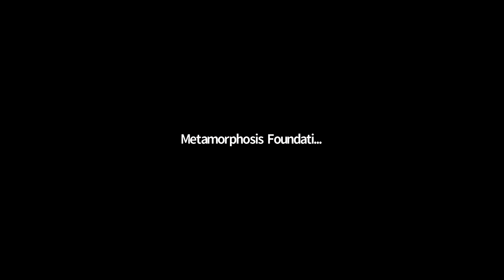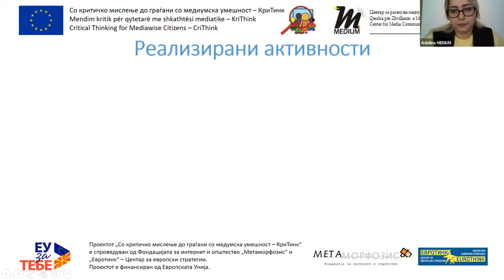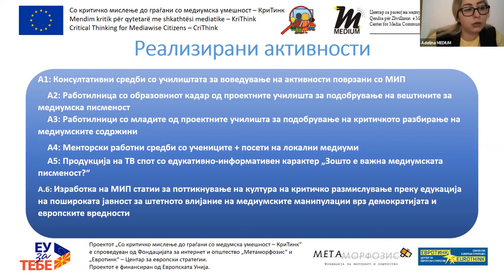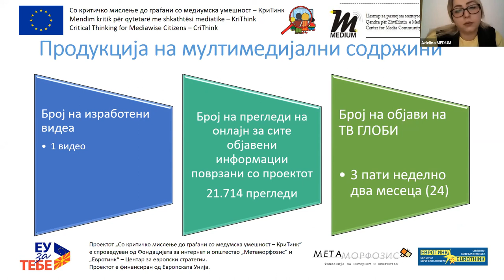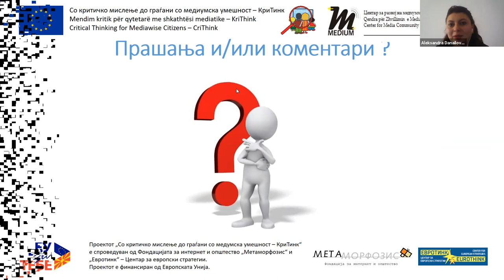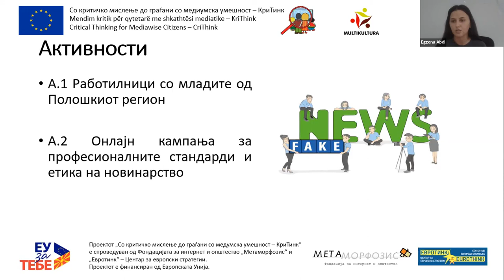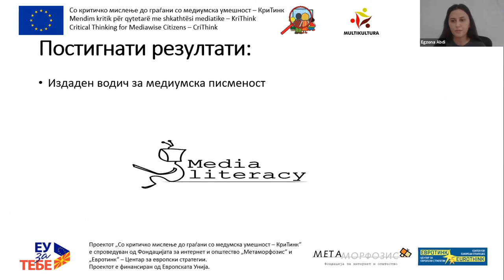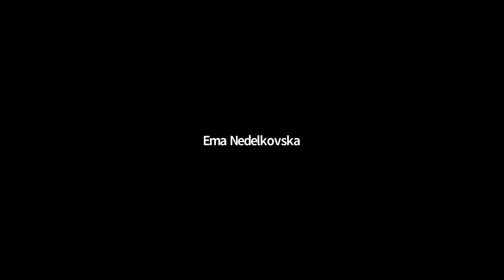Претставување грантови од КриТинк - Полошки регион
На 29 септември 2020 г. од 11 ч. преку онлајн настан беа претставени локалните проекти спроведени во Полошкиот плански регион поддржани преку Вториот циклус на шемата за мали грантови од проектот „Со критичко мислење до граѓани со медиумска умешност – КриТинк“, спроведуван од Метаморфозис и Евротинк. Проектот е финансиран од Европската Унија.

Преку кратки презентации и дискусија беа претставени постигнувањата од проектите водени од следните грантисти:
1. Здружение Мултикултура-Тетово
2. Центар за развој на медиумите на заедниците МЕДИУМ